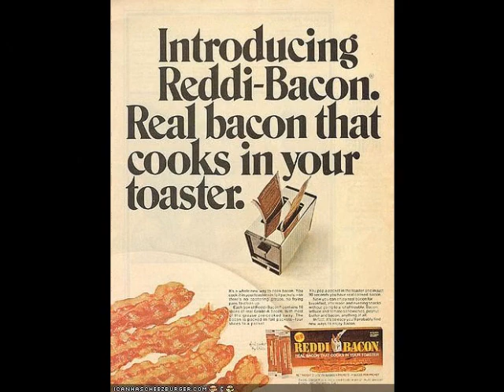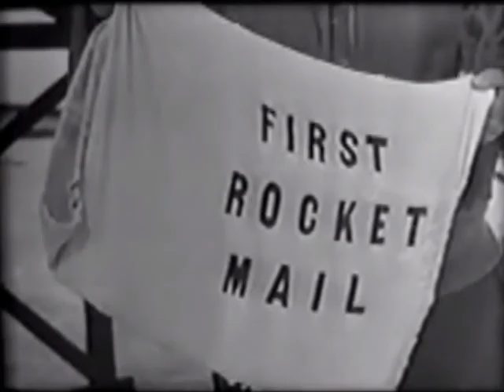My Justin Bieber collection. (Or not!)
(This is meant in good fun, with no intention to insult anyone)